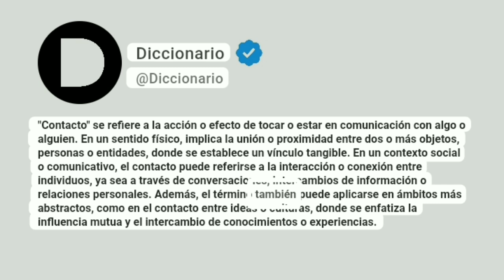Contacto Significado En Español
"Contacto" se refiere a la acción o efecto de tocar o estar en comunicación con algo o alguien. En un sentido físico, implica la unión o proximidad entre dos o más objetos, personas o entidades, donde se establece un vínculo tangible. En un contexto social o comunicativo, el contacto puede referirse a la interacción o conexión entre individuos, ya sea a través de conversaciones, intercambios de información o relaciones personales. Además, el término también puede aplicarse en ámbitos más abstractos, como en el contacto entre ideas o culturas, donde se enfatiza la influencia mutua y el intercambio de conocimientos o experiencias.